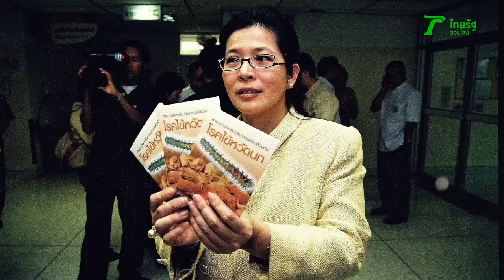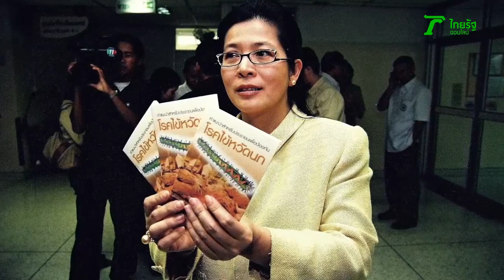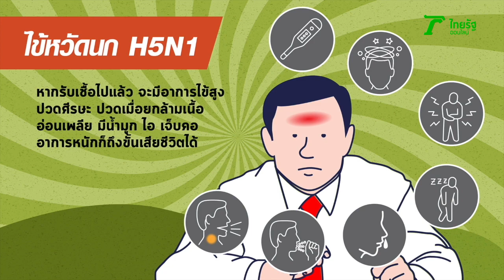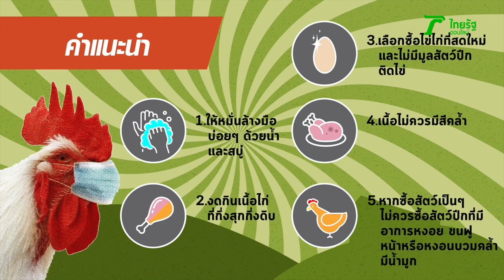3 นาทีคดีดัง : ย้อนรอย “ไข้หวัดนก” บทเรียนที่ต้องจดจำ | Thairath Online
3 นาทีคดีดัง โดยทีมข่าวเฉพาะกิจไทยรัฐออนไลน์ จะขอย้อนเหตุการณ์ไข้หวัดนกระบาดในไทย โดยจุดเริ่มต้นตั้งแต่ปลายปี 2546 จู่ๆ พบไก่ตายอย่างปริศนานับหมื่นตัว ภายในฟาร์มแห่งหนึ่ง จังหวัดนครสวรรค์ จากนั้นก็เริ่มลุกลามไปหลายจังหวัด